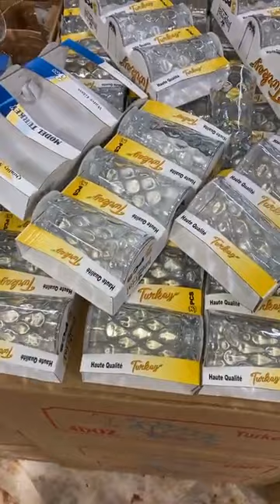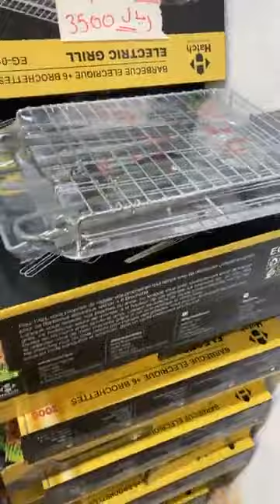جديد أواني هميزات أيوب سلعة جديدة كلشي 60 درهم مدينة مكناس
مدينة مكناس‎